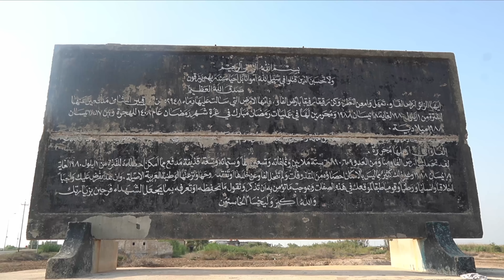وصلنا إلى آخر نقطة بالعراق رأس البيشة الرطوبة كارثة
جميع الفيديوات ذات محتوى ترفيهي وتعليمي حيث نقوم بأستكشاف العديد من الاماكن والاستطلاع عليها لنشاهد معآ كمية الاختلاف من مكان الى مكان آخر اتمنى ان تكونوا جاهزين للحلقات القادمة ✌🤲🏾

كثير من المشاهد مصورة بعناية مع خبراء في السلامة ما نرجوه هو عدم تقليد ما تراه اذا كنت بعمر اقل من 18 سنة . نحاول من خلال الفيديوات قناتنا  نشر الوعي والثقافات المختلفة مع اضافة البسمة على وجوهكم  .